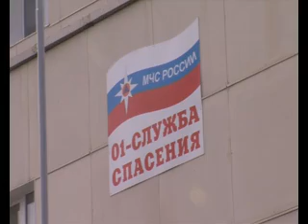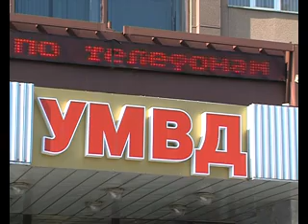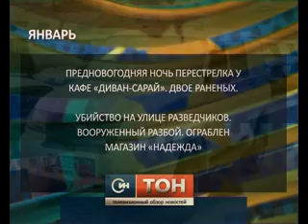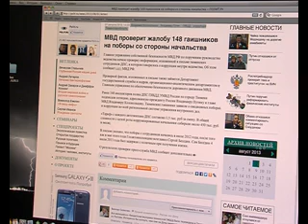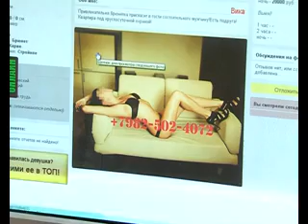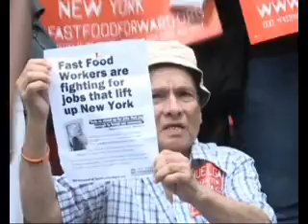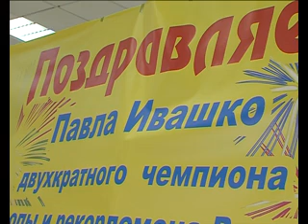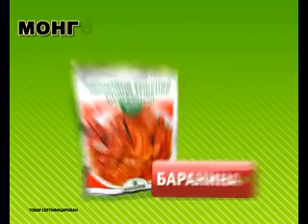Телевизионный обзор новостей. 04.08.13.16+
Обзор событий за неделю в программе "Телевизионный обзор новостей". Ведущая Любовь Маркелова.
В выпуске:
- Лесных пожаров в этом году меньше, чем прошлым летом. Окружные власти добавили людей и техники
- Отдел надзорной деятельности инспектирует дачные кооперативы. И результаты проверок, к сожалению, неутешительные
- Быть или не быть похоронной атрибутике вдоль российских дорог? Соответствующий законопроект уже находится на рассмотрении в Государственной Думе
- Криминализация всей страны. Почему сегодня люди внутренне готовы применять оружие и даже убивать по ничтожному поводу?
- Девушки по вызову штрафов не боятся. Да и руководители этого бизнеса процветают. Ведь он уже давно превратился в организованную систему
- 148 тюменских полицейских накануне написали письмо Президенту России и министру МВД
- Сводка происшествий, мировые новости, Народный патруль, Люди Югры, обзор спортивных новостей